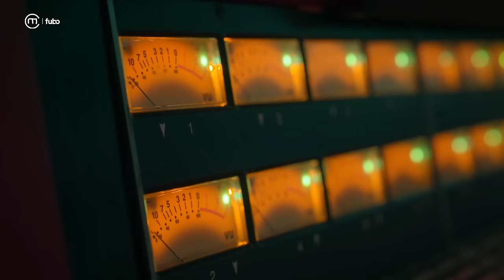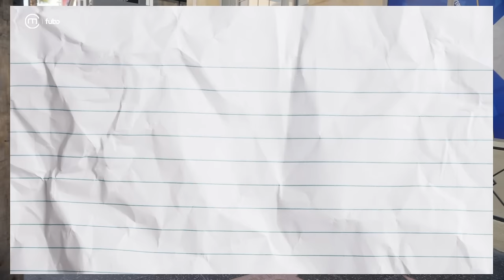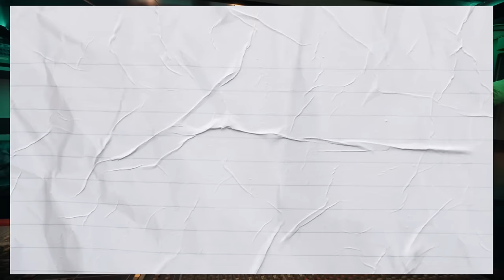Following Flau'jae's Flow | The Syd + TP Show Episode 7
Syd + TP get a taste of the good life when they join Flau’jae in the studio, dress to impress and show off their crib.

Guest Stars: Flau’jae and Las Vegas Aces' Kiah Stokes

Timestamps:
00:00 - Rap
05:04 - Laundry
09:01 - Start/Bench/Cut
13:15 - Cribs
17:59 - Poolside Photoshoot
19:06 - Start/Bench/Cut (Part 2)

World Champions and bench-warming besties Sydney Colson and Theresa Plaisance are determined to become the faces of the WNBA, despite the fact no one asked them to. This buddy comedy series follows Syd and TP on their quest to become the most famous basketball players on earth through a mix of stunts, interviews, hijinks, and a complete lack of shame. @Togethxr @fuboTVOfficial